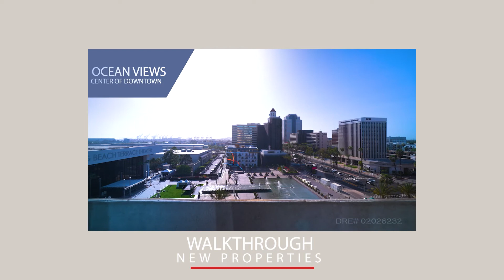Mike’s April 2022 Monthly Message | Mike Dunfee Group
Mike Dunfee Group
525 E Seaside Way # 101A, Long Beach, CA 90802, United States

Dunfee Real Estate Services, Inc.
DRE # 02026232